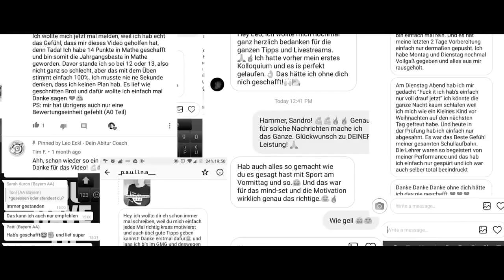WAS du JETZT fürs Abitur machen kannst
- Euer Leo

---usic by:frametraxx.de---